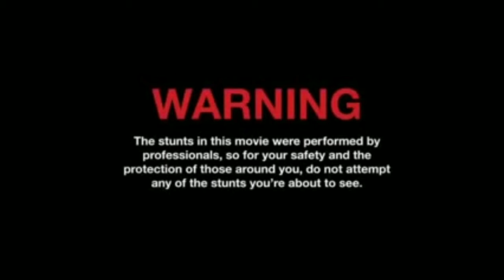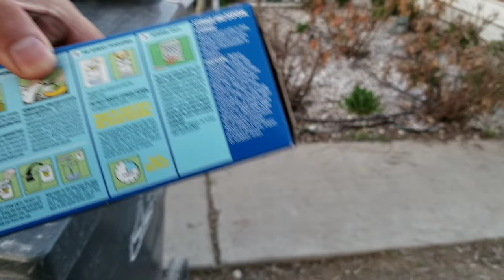Spiders in my car - how to Bug bomb your car!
spiders In my car ! my car full of spider guys! let's try bug bombing it to get rid of the spiders infestation!
minty finnaly getting ready to take his baby home, but before he has a problem 😢spider infestation. so hope you enjoy us bug bombing the car lol
how to bug bomb your car